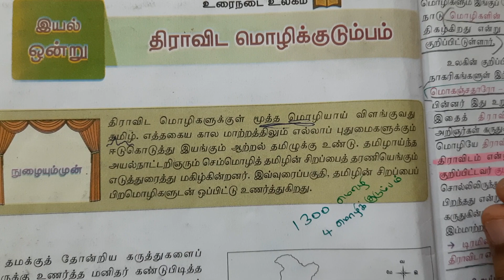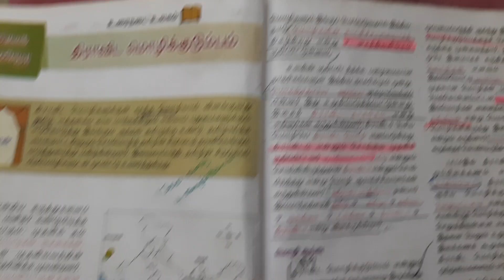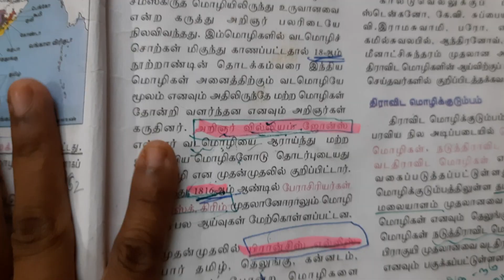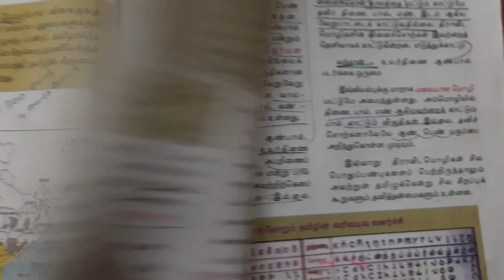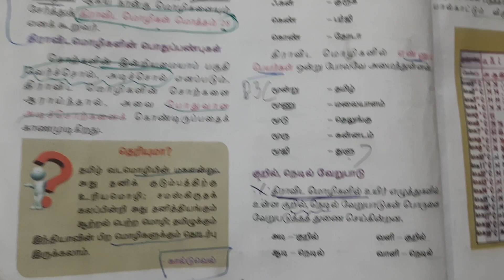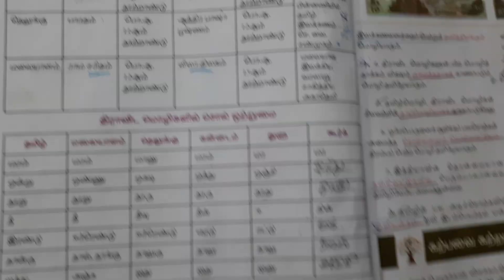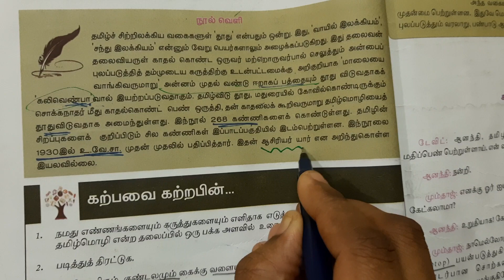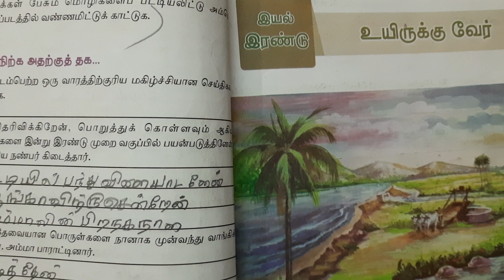9th tamil unit-1/Revision/திராவிட மொழிகள்/Tnpsc group4 vao tamil/Tnpsc group2 tamil/Tntet/SI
Watch now 🔥